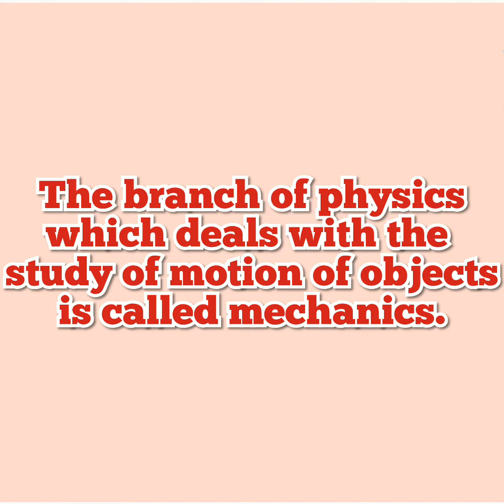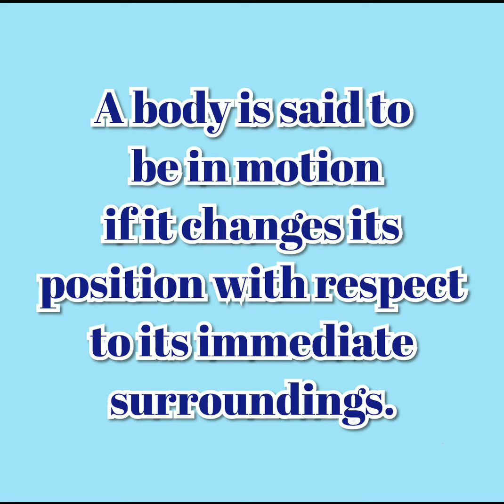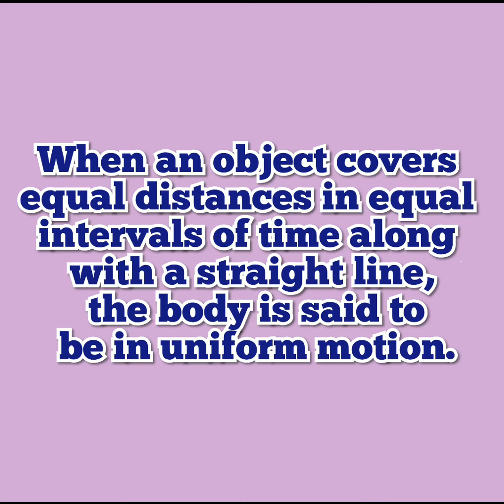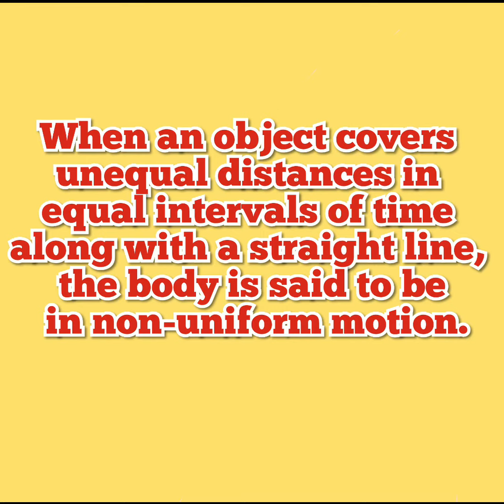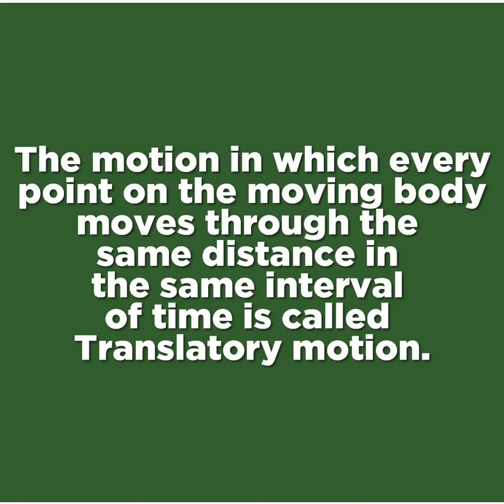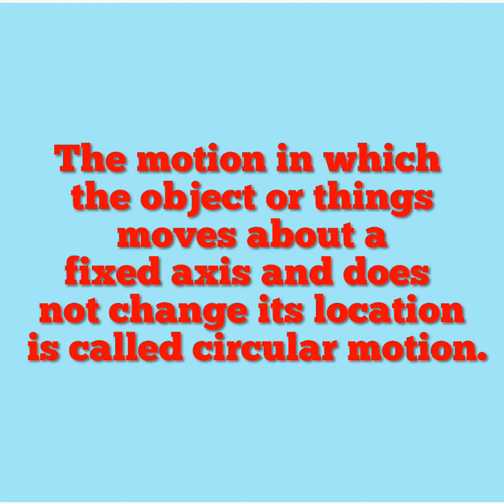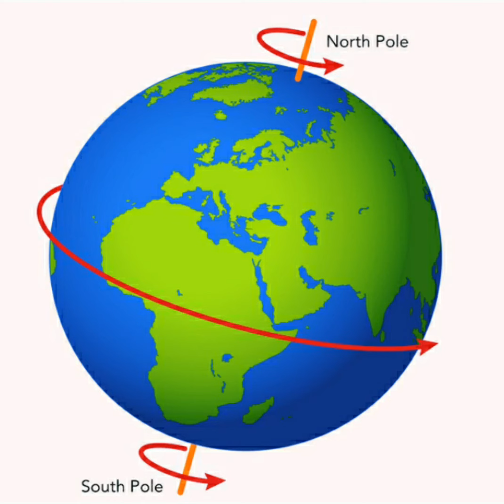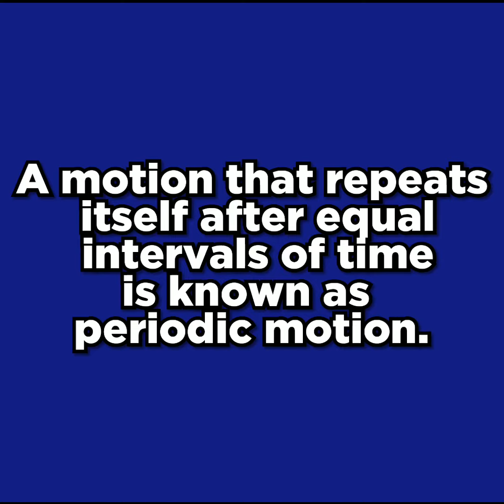Motion and its types || Class 9 cbse || NCERT || Types of motion and their examples